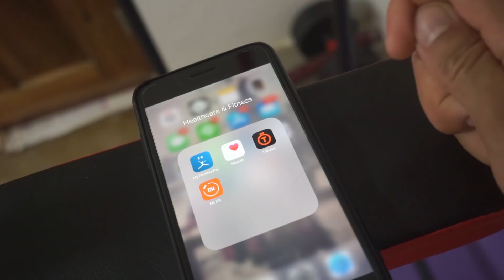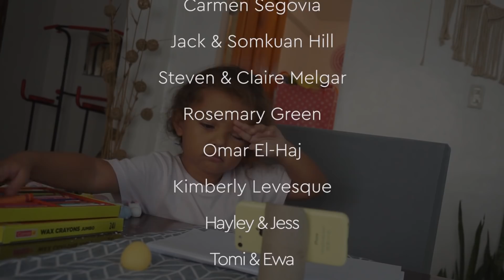EDEN THE DOG Didn't Make It To The PHILIPPINES 🇵🇭 THIS ISN'T OVER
Many of you have been waiting for news about our dog Eden and her flight to the Philippines. Well let's just say things didn't go to plan.

She didn't make it, but this isn't over!

▶ FAQ'S